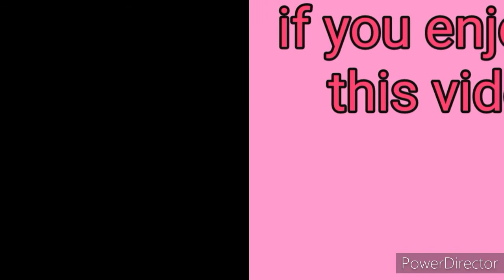Enjoying Skin so Soft since 1960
People frequently ask me Why Avon?  Did you know for 134 years, Avon has been offering high-quality beauty products and upholding our mission to celebrate women’s power to make a beautiful impact in the world.

For 134 years, Avon has been offering high-quality beauty products and upholding our mission to celebrate women’s power to make a beautiful impact in the world.

Think of the Avon Skin So Soft Line—it all started in the 60s with our first bath oil, and even though new scents and formulas have been added, the Original formula remains our best-selling product today.  (The Soft and Sensual is my personal favorite)

To celebrate our heritage even further, we’ve created unique collections of products inspired by our groundbreaking approach to beauty. The legacy continues with our limited-edition best-selling formulas, presented exclusively in Avon’s iconic designs, which are perfectly presented for amazing holiday gifts.

Discover Iconic Avon and Studio 1886—unique collections that look back on Avon’s rich history—and you’re sure to be inspired.  Studio 1886 includes amazing fashion and fashion accessories.  Stunning Jewelry and on trend fashion for all ages.